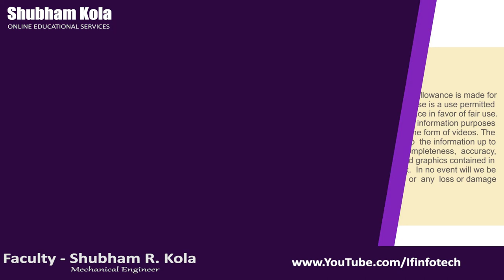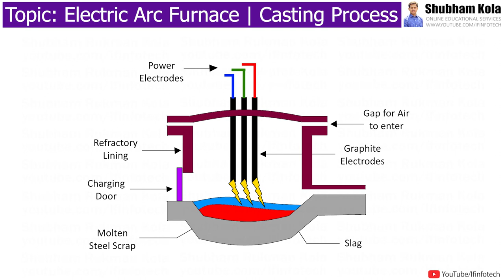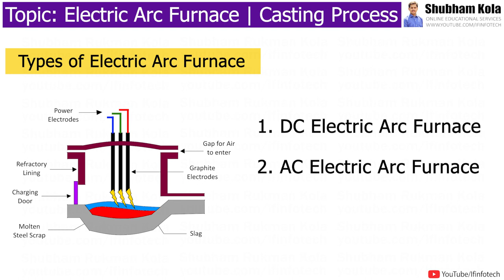Electrical Arc Furnace Working Animation | Casting Process | Manufacturing Processes by Shubham Kola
Subject - Casting Process, Manufacturing Process

Chapter - Construction and Working of Electric Arc Furnace in Metal Casting Process

Timecodes
0:00 - Introduction
0:12 - What is Electric Arc Furnace
0:23 - Application of Electric Arc Furnace
0:28 - Main Parts of Electric Arc Furnace
0:33 - Construction of Electric Arc Furnace
1:02 - Working of Electric Arc Furnace
1:09 - Charging the Metal
1:18 - Melting of Metal
1:43 - Types of Electric Arc Furnace

This Video Topic is from Production Engineering Subject, you can also watch below mentioned videos related to Production Engineering Subject:

Faculty - Shubham Kola ( BE Mechanical Engineer )

The content in this video is collected from books, media, internet space etc. This is strictly for educational and information purposes and is not intended to be advice or recommendation of any kind whatsoever. The faculty is not a subject expert. The faculty is sharing his knowledge in the form of videos. The faculty giving small basics information on mechanical engineering topics. We endeavour to keep the information up to date and correct, we make no representations or warranties of any kind, express or implied, about the completeness, accuracy, reliability, suitability or availability with respect to the video or the information, related graphics contained in the video for any purpose. any reliance you place on such information is therefore strictly at your own risk. In no event will we be liable for any loss or damage without limitation, indirect or consequential loss or damage, or any loss or damage whatsoever arising from loss of data or profits arise out of, or in connection with, the use of this video.

(*The music used in my video, is not owned by me!*